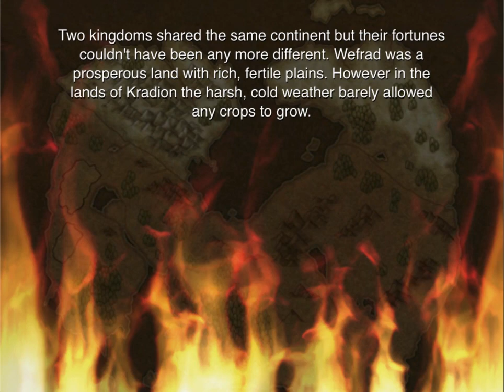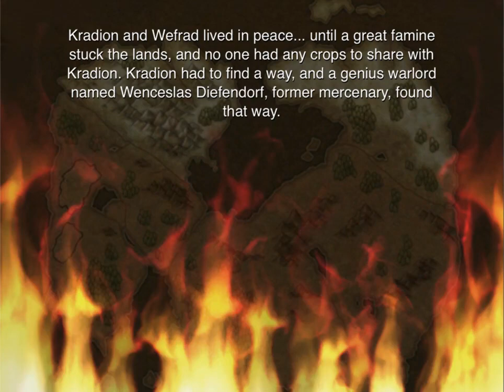the War of Eustrath Episode 1 An Encounter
The War of Eustrath is a turn-based tactical role-playing game developed and published by Korean studio iQubi Inc. and released on iOS on June 4, 2010.

stage 1: a group of mechas are preparing to destroy a village, and the hero Luke appears. In order to protect the village and start the battle with this team of mechas, note: you need to put a mecha into the village so that you can get the Celestial Feather at the next level. After the battle ended, Luke met the heroine Tiana.